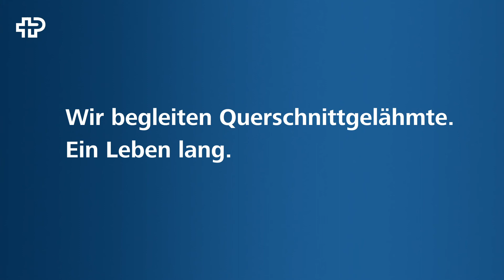Jahresbericht 2020 - SPZ Hans Peter Gmünder DE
Die Schweizer Paraplegiker-Stiftung unterstützt Querschnittgelähmte mit einem ganzheitlichen und weltweit einzigartigen Leistungsnetz. Seit 1975 verfolgen wir als Hilfswerk die Vision der ganzheitlichen Rehabilitation von Para- und Tetraplegikern. Unser Ziel ist, den Betroffenen ein selbstbestimmtes und möglichst autonomes Leben zu ermöglichen.